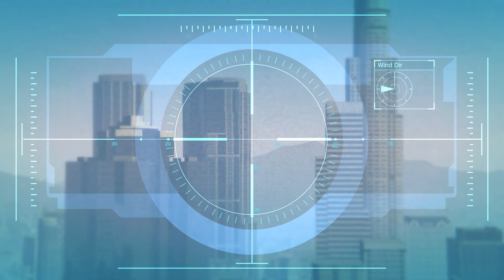MICHAEL AUR TREVOR NE NYI MUSIBAT DHUNDHLI | GTA 5 | Caida Libre | Episode 36 | Walkthrough Gameplay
GTA 5 Gameplay Walkthrough FULL GAME. Welcome to the series of the Grand Theft Auto 5 story. This series will include the GTA 5 full game's story plot, all character upgrades, all ability unlocks and all missions. This series will contain GTA 5 gameplay recorded at 4K 60FPS.

Its time to understand some gangta shit. When a young street hustler, a retired bank robber and a terrifying psychopath find themselves entangled with some of the most frightening and deranged elements of the criminal underworld, the U.S. government and the entertainment industry, they must pull off a series of dangerous heists to survive in a ruthless city in which they can trust nobody, least of all each other. Thats Franklin and Michael for you.

This is going to be a beautiful ride, hope you guys will enjoy it. Watch till the end coz we had some funny moments in between and some crazy twist also.

Any type of feedback that helps this family to grow is welcome. Let's enjoy this game and upcoming games together and grow a strong family together Constellation.